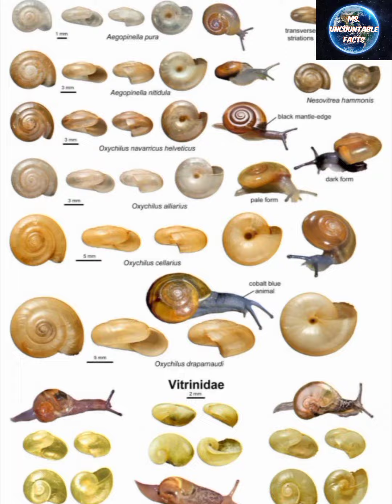Snail Life Cycle | घोंघा का जीवन चक्र | In Hindi